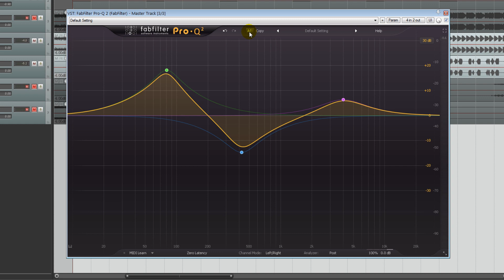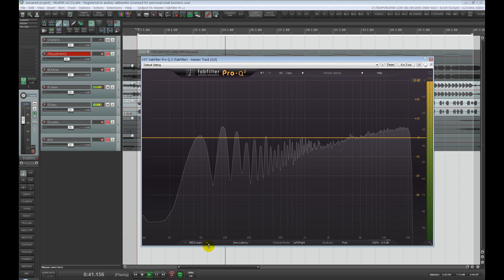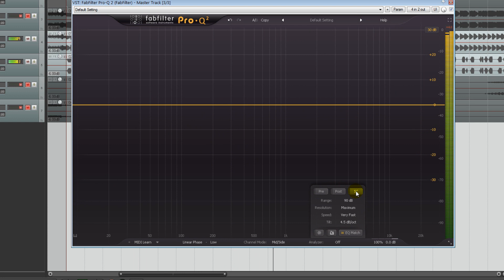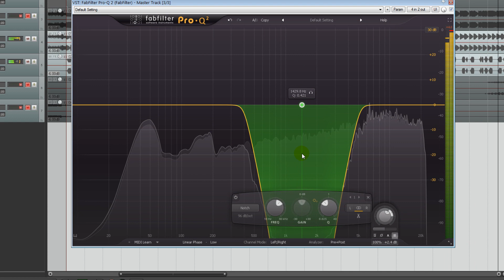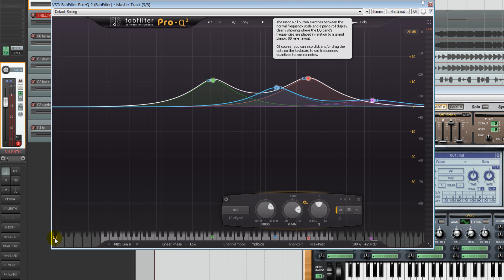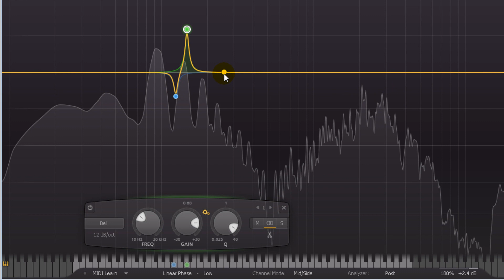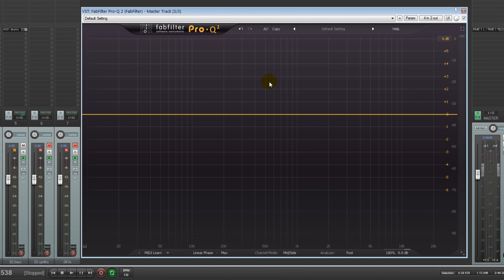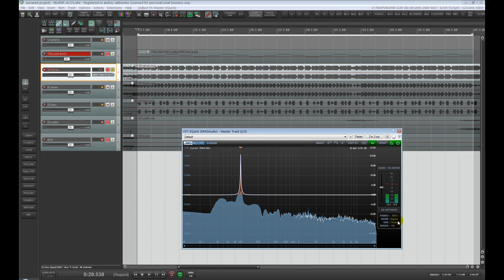ANDIVAX REVIEWS 008 - Fabfilter Pro Q 2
ОБЗОР FABFILTER PRO Q 2.